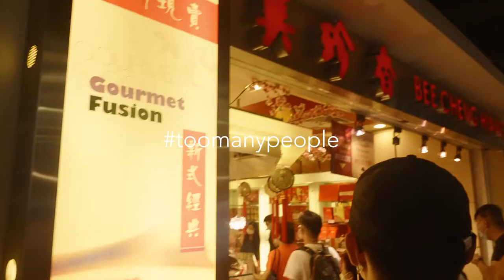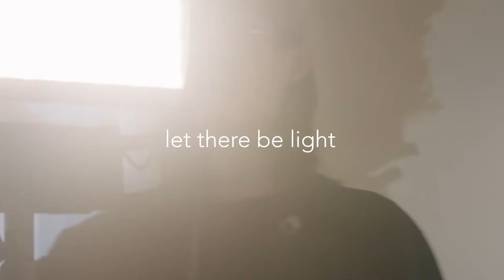Painting for 6 hours? | sgvlog no.3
What are some of your routines?

Feat: Jaegen Tan, Markus, Shiyin, and Jasmine

Camera : Sony FX3
Lens : Sony Gmaster 24-70
Log : SLOG3